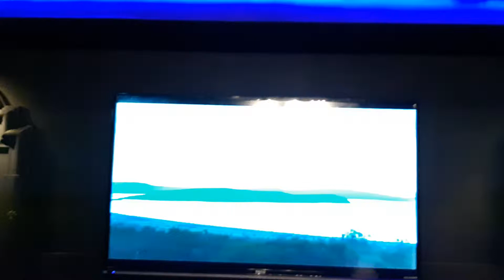冨美子翻唱 跟我說愛我 德華愛唱一族（三園錄影）